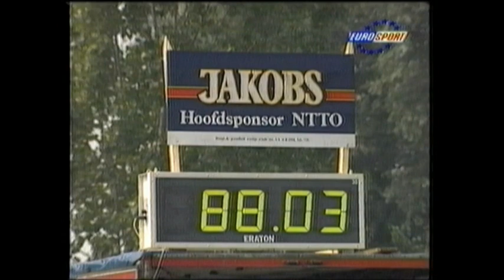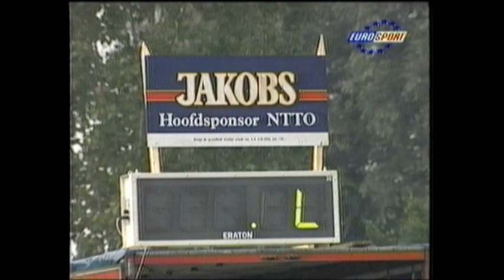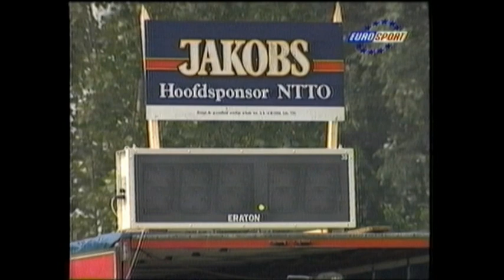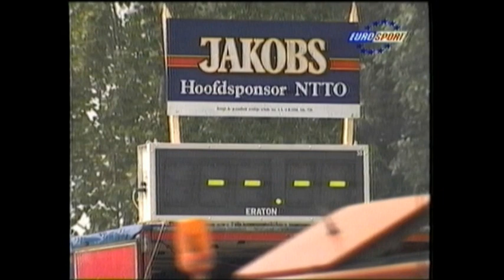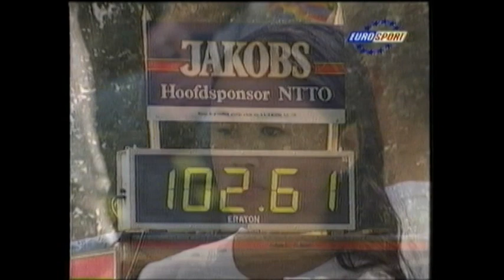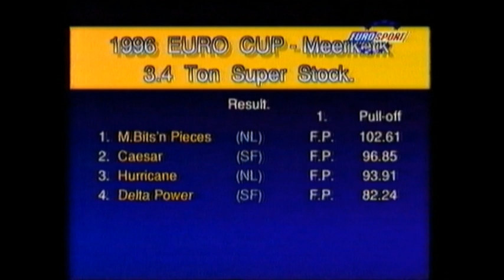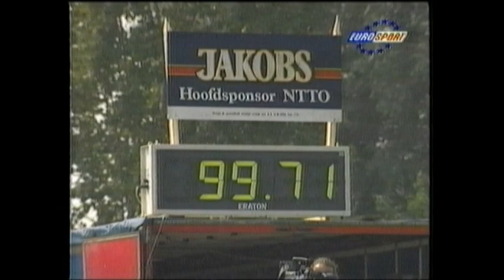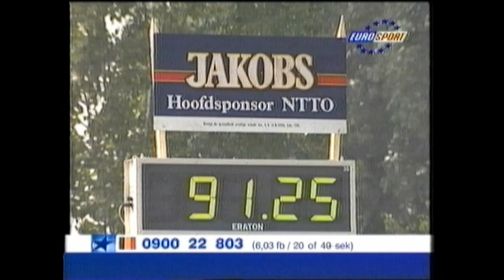Eurosport Tractor Pulling Meerkerk 1996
Kapitel II